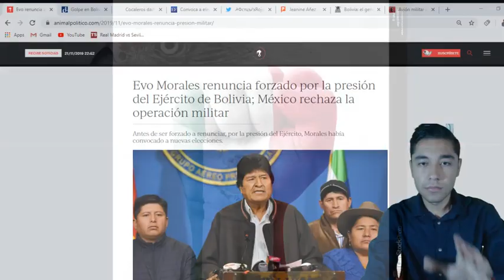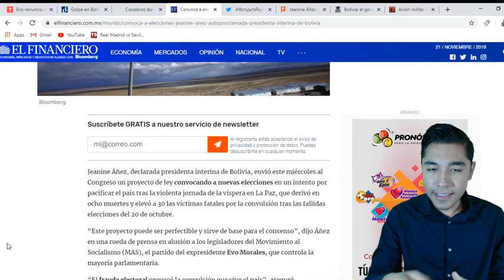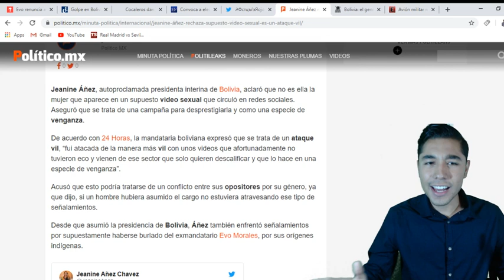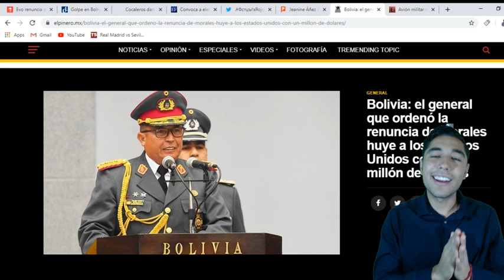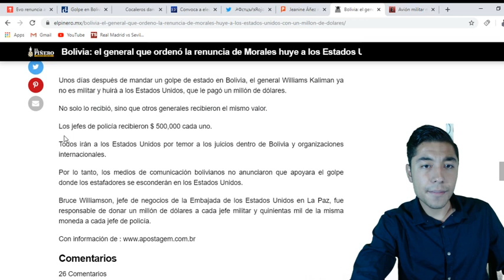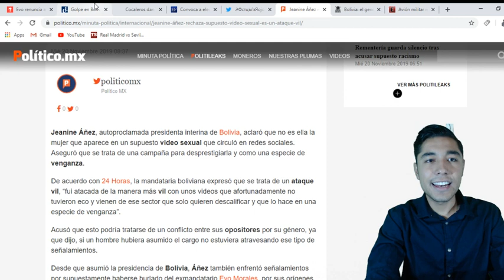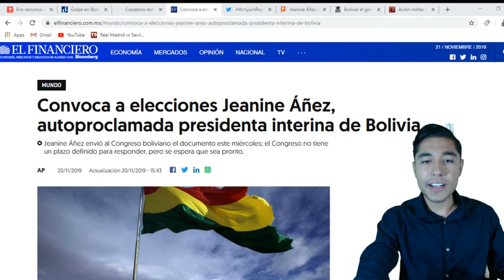AUTOPROCLAMADA PRESIDENTA BOLIVIA RESPONDE SOBRE SU VID30 Y CONVOCA A NUEVAS ELECCIONES